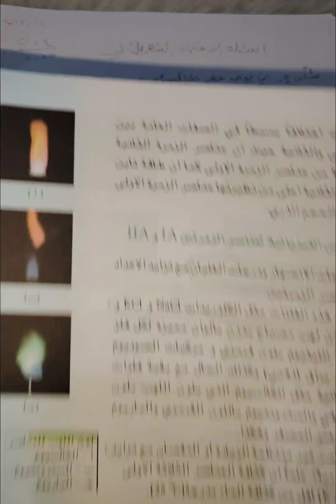اسئلة مع الحل كيمياء ثالث متوسط الشهر الثاني لعام 2025 اسئلة طالباتي استفادوا منهة